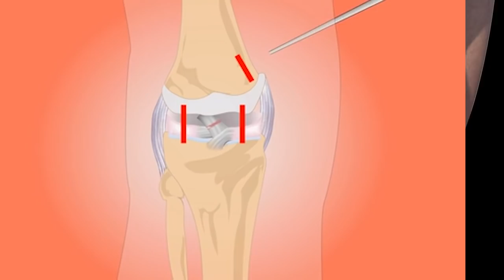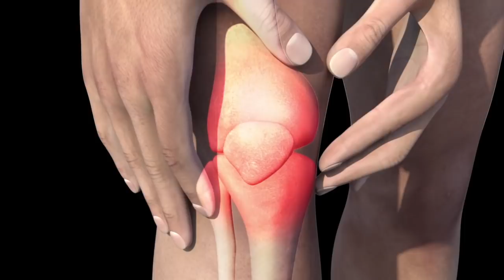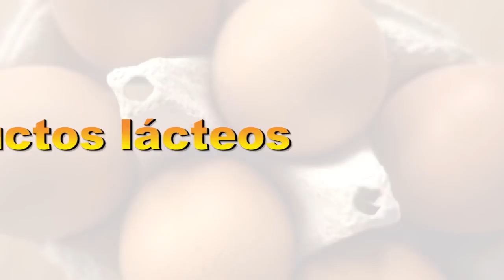Casi Nadie lo Sabe pero estos 6 Alimentos Producen Dolor e Inflamación en las Articulaciones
El día de hoy hablaremos de aquellos 6 alimentos, que debes evitar consumirlos, ya que son peligrosos para nuestras articulaciones.
Evita inflamarlos, y dales una mejor vida a tus articulaciones
Tener una actividad física exagerada, puede llegar a provocar malestares en las articulaciones, sin embargo, si no eres de las personas que suelen realizar ejercicios, o algún otra actividad física, estos malestares o dolores, pueden ser provocados por una afección en las articulaciones, tales como artritis, músculos tenos, osteoartitis, tendinitis, gota, entres otros.
Cabe resaltar, que tener esos dolores en nuestras diversas articulaciones, sin realizar actividad física, es debido a una alimentación inadecuada, que produce estas diversas afecciones.
Para poder impedir que estas afecciones que causan dolor, y malestar en nuestras articulaciones, existen alimentos, que debes de sacarlos de tu mesa.!!
Por lo que, te recomendaremos evitarlos, para reducir el dolor, y a su vez mejorar la movilidad en tus articulaciones.
Veamos, cuáles son esos 6 alimentos, que debes evitar.!
Alimentos con azúcar
Tales como dulces, refrescos, pasteles, que suelen tener un alto contenido en azúcar, pueden repercutir gravemente en nuestra salud.
Alimentos ricos en azúcar, se asocian íntimamente a enfermedades como la obesidad, diabetes y definitivamente dolores en las articulaciones.
Una cantidad extra de azúcar en el cuerpo, ejerce una sobre tensión en los músculos y en las articulaciones, generando dolor. En vez de ello, te recomendamos emplear miel de abeja o stevia, ingredientes naturales que te ayudará a endulzar tus alimentos sin riesgo de padecer dolores en las articulaciones.
Carnes rojas
Incremente el riesgo de padecer enfermedades osteo degenerativas, como la artritis reumatoidea, ya que el hierro contiene esta carne, produce inflamación y por consecuencia dolor en las mismas articulaciones.
Además de contener un compuesto, llamado glucano, que incremente el riesgo de formar células cancerígenas, y ello a su vez empeora la circulación sanguínea.
Huevos
Si bien el huevo, es un alimento muy rico en proteínas, el ácido araquidónico que contiene en su yema, genera inflamación en las articulaciones.
Productos lácteos
Una proteína llamada caseína, contenida en los productos lácteos, incrementa el dolor e inflamación en las articulaciones.
Según investigaciones científicas, aseveran que las proteínas que contienen estos producto lácteos, perjudica los tejidos que recubren las articulaciones, impidiendo a su vez el correcto transporte de sangre en el cuerpo.
Café
Perjudica y daña gravemente las articulaciones, ya que provoca la inflamación de las mismas. La cafeína que contiene una taza de café, provoca la reducción de vitaminas y minerales en el cuerpo, lo que a su vez ocasiona una inflamación en las articulaciones.
Comida rápida

Una lista de alimentos, conocida como “fast food”, tales como las hambuerguesas, las papas fritas, el hot dog, y entre otros alimentos altos en grasas saturadas, y con mucha azúcar, provocan inflamación y sobrepeso, generando un dolor fuerte en las articulaciones de nuestro cuerpo.
Evita consumir esos alimentos, y opta por una alimentación saludable, y te aseguro, que gozarás de una “vida sin igual!